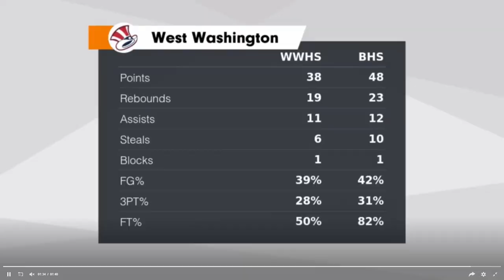23 Borden Highlights